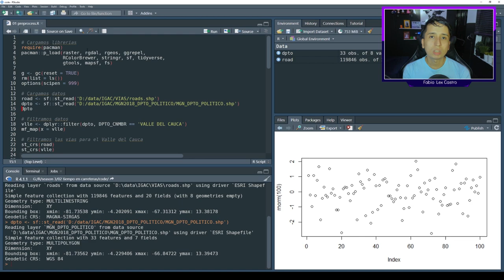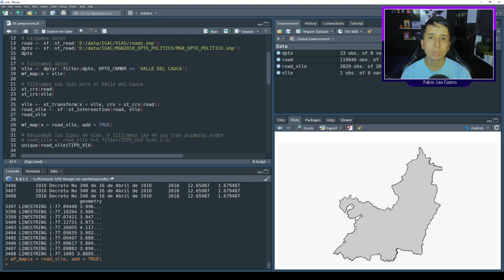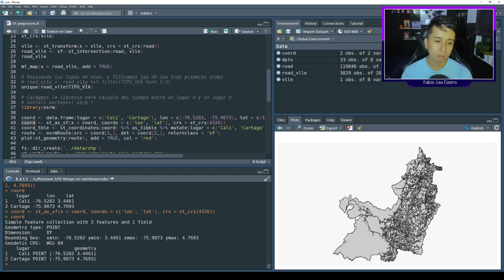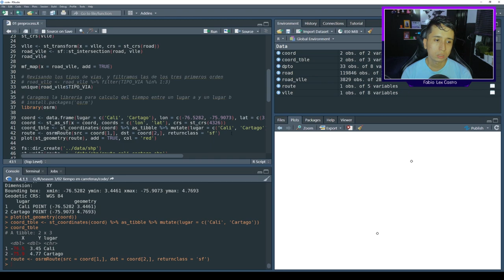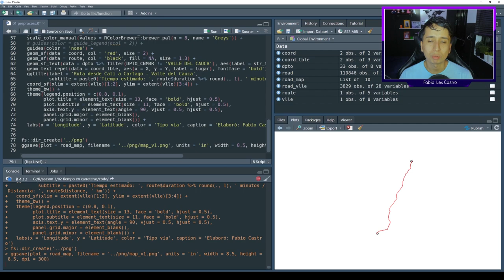Cálculo de tiempo y distancia entre dos ciudades con el uso de R - Tutorial SIG con R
Fabio Castro
Profesión Geógrafo
País Colombia